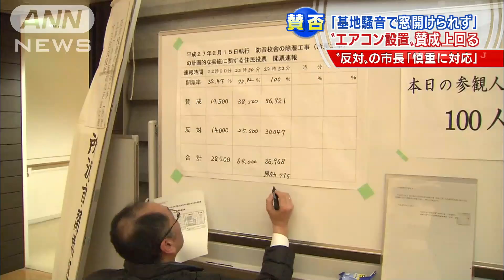騒音対策 窓を閉め切る小中学校に エアコン必要？(15/02/16)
エアコン設置の賛成派が反対派を上回りました。埼玉県所沢市で、騒音対策のために窓を閉め切る小中学校にエアコンは必要かを問う住民投票の結果を受けて、市長は「慎重に対応していく」と語りました。